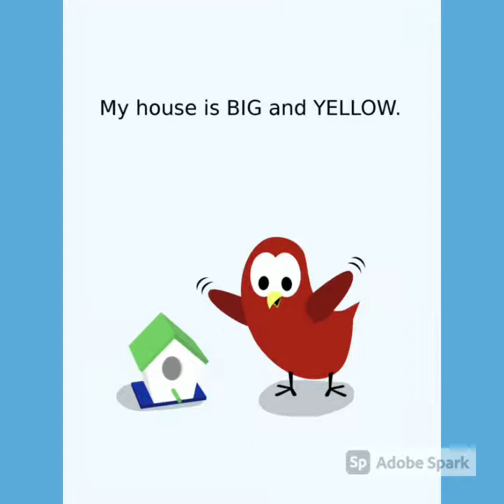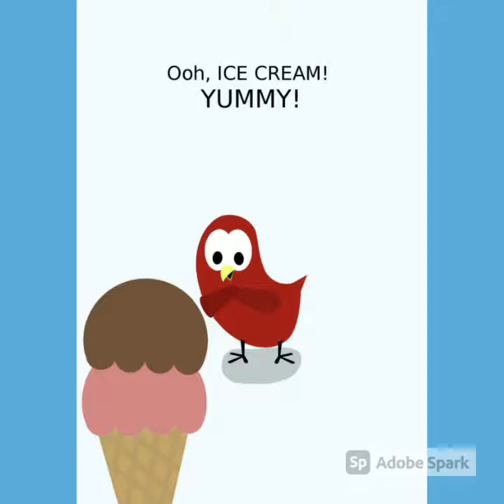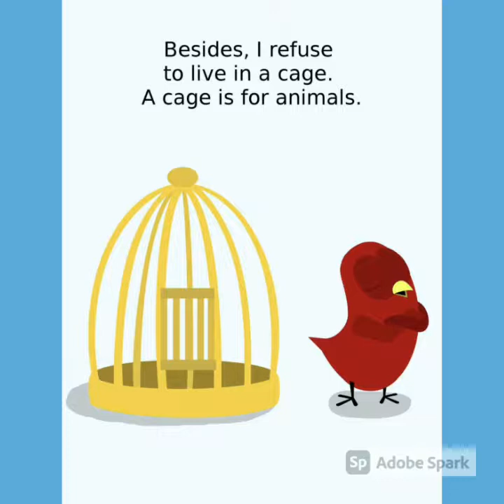I am NOT a Bird! Written and illustrated by V. Moua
Sammy Bird is not a bird. Or is he? This convincing character will bring smiles to young and old alike.